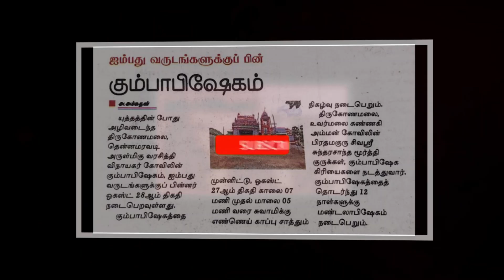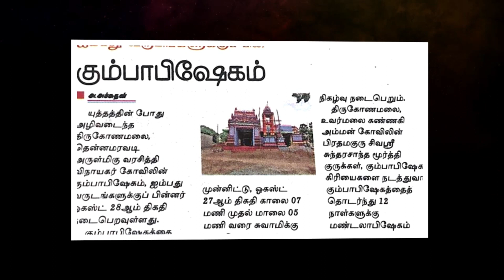தென்னமரவடி வரசக்தி விநாயகர் கோவில் வரலாறு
தென்னமரவாடி கிராமம் முற்கால பாண்டியர் காலத்தில் உருவான ஓர் ஊராக இருக்கவேண்டும். ஏனெனில் தென்னமரவாடி எனும் பெயரோடு பாண்டியருக்கு நெருங்கிய தொடர்புள்ளதாகத் தெரிகிறது. தென்னன்-மரபு-அடி எனும் மூன்று சொற்களைக் கொண்டு இவ்வூரின் பெயர் உருவாகியுள்ளதாக ஆய்வாளர்கள் கருதுகின்றனர். தென்னன் என்பது பாண்டியரைக் குறிக்கும் சொல்லாகும். இதுவே தென்னன் மரபடி என அழைக்கப்பட்டு பின்பு தென்னமரவாடி எனத் திரிபடை ந்துள்ளது. இதன்படி தென்னமரவாடி சுமார் 1200 வருடங்கள் பழமை வாய்ந்த ஊர் எனக் கூறலாம்.

தென்னமரவாடி பற்றிய விபரங்களைத் தேடினேன். அரிய, முக்கிய  சில தகவல்கள் கிடைத்தன. தென்னமரவாடிக்கு செல்வதற்கான தினத்தை  முடிவு செய்து விட்டு  குறித்த நாளின்  திருமலைக்குச் சென்றேன். இரவு 10 மணிக்கு கொழும்பில் இருந்து செல்லும் பேரூந்து மூலம் சென்று அதிகாலை திருகோணமலையை அடைந்தேன். அங்கு வசிக்கும் எனது சகோதரன் மகேஸ்வரன் எனக்குத் துணையாக பல இடங்களுக்கும் என்னோடு வருவார். அவருக்கு வர முடியாத சந்தர்ப்பத்தில் அவருடைய மோட்டார் சைக்கிளை எனக்குக் கொடுத்து விடுவார்.அன்றும் அவர் என்னோடு வருவதாக இருந்தார். தென்ன மரவாடியைச் சேர்ந்த அவரின் நண்பர் குகநாதனும் எங்களுடன் வர இருக்கிறார். காலை 7.00 மணியளவில் மூவரும் இரண்டு மோட்டார் சைக்கிளில் திருகோணமலையில் இருந்து தென்னமர வாடிக்குப் பயணமானோம். அங்குள்ள பழமை வாய்ந்த கோயில் களின் சுவடுகளை ஆராய்வதும், அங்குள்ள கந்தசுவாமி மலையில் இருந்த சோழர்கால கோயிலின் இடிபாடுகளை ஆராய்வதும் அன்றைய எனது பயணத்தின் நோக்கமாகும்.

திருகோணமலையில் இருந்து சாம்பல் தீவு, நிலாவெளி, இறக்கண்டி பாலம், கும்புறுப்பிட்டி வழியாக சலப்பையாறு எனும் அழகிய இடத்தை அடைந்தோம். அது வடக்கில் இருந்து வரும் சலப்பை ஆறும், தெற்கில் இருந்து வரும் பன்குளம் ஆறும் ஒன்றிணைந்து கடலில் கலக்கும் கழிமுகப் பகுதி. ஒருபக்கம் கடலும், அடுத்த பக்கம் அகன்ற ஆறும், இவற்றின் நடுவில் பாலமும் அமைந்திருந்தது. மேற்குப்பக்கம் தூரத்தில் நாச்சியார் மலை அழகாகத் தெரிந்தது. இம்மலையை பாவா மலை என்று அழைக்கின்றனர். அவ்விடத்தில் வண்டியை நிறுத்தி விட்டு புகைப்படங்கள் எடுத்துக் கொண்டேன். மீண்டும் பயணம் தொடர்ந்தது.

அங்கிருந்து குச்சவெளி என்னுமிடத்தைக் கடந்த பின்பு இன்னுமோர் ரம்மியமான இடத்தை அடைந்தோம். அதுதான் புடவைக்கட்டு பாலம். திருகோணமலை வடக்கு நெடுஞ்சாலையில் உள்ள மூன்று பாலங்களில் இதுவே நீளமான பாலமாகும். இப்பாலம் 270 மீற்றர் நீளமுடையது. இவ்விடம் குஞ்சிக்கும்பன் ஆறு கடலில் கலக்கும் கழிமுகமாகும். இதுவும் ஒருபக்கம் அகன்ற ஆறும், அடுத்த பக்கம் கடலும், அதனருகில் சிறிய மலையும் அமைந்த அழகிய இடமாகும். அங்கும் சில புகைப்படங்களை எடுத்துக் கொண்டேன்.

மீண்டும் பயணம் தொடர்ந்தது. அடுத்து திரியாய் சந்தியைக் கடந்து சென்று கொண்டிருந்தோம். தூரத்தில் பிள்ளையார் மலை தெரிந்தது. அதை இன்னுமோர் தடவை வரும்போது ஆய்வு செய்யலாம் என எண்ணியவாறு முன்னேறினேன். சில நிமிடங்களில் யான் ஓயா பாலத்தை அடைந்தோம். அங்கும் சில படங்களை எடுத்துக் கொண்டேன்.

அங்கிருந்து 5 கி.மீ தூரத்தில் இருந்த புல்மோட்டை எனும் சிறிய நகரை அடைந்தோம். நேரம் சரியாக 9.30 மணி. இச்சிறிய நகரம் திருகோணமலையில் இருந்து 54 கி.மீ தூரத்தில் உள்ளது. திருகோணமலை மாவட்டத்தின் வடபகுதியில்  உள்ள கடைசி நகரம். இதையும் விட கடைசியாக உள்ளது ஓர் கிராமம். அதுதான் தென்னமரவாடி. அங்குதான் இப்போது சென்று கொண்டிருக்கிறோம். தென்னமரவாடிக்கு இன்னும் 16 கி.மீ தூரம் உள்ளது. புல்மோட்டையில் உள்ள ஓர் கடையில் தேநீர் அருந்தி விட்டு மீண்டும் பயணத்தை தொடர்ந்தோம்.

புல்மோட்டை சந்தியில் இருந்து மேற்குப் பக்கமாகச் செல்லும் வீதி பதவியாவிற்கு செல்கிறது. இவ்வீதியில் எங்கள் மோட்டார் வண்டி ஓடிக் கொண்டிருந்தது. இடையில் பாதை ஓரத்தில் ஓர் வழிப் பிள்ளையார் கோயிலைக் கண்டேன். அவ்விடத்தில் வண்டியை நிறுத்தி பிள்ளையாரை வணங்கி விட்டு, மீண்டும் பயணத்தைத்  தொடர்ந்தோம்.சிறிது தூரத்தில் ஓர் சந்தியை அடைந்தோம். அதுதான் அமரிவயல் சந்தி. பெயருக்கேற்ற வகையில் சுற்றிவர வயல் நிலங்கள் காணப்பட்டன. தென்னமரவாடிக்கு இங்கிருந்து வடக்குப் பக்கமாகத் திரும்பி 8 கி.மீ செல்ல வேண்டும். இச்சந்தியில் இருந்து கிரவல் மண் பாதை தொடங்கியது. இச்சந்தியில் ஓர் வழிப் பிள்ளையார் கோயில் காணப்பட்டது. சிறிய மாடம் அமைத்து உள்ளே பிள்ளையார் சிலையை வைத்திருந்தார்கள். அப்பிள்ளையாரையும் வணங்கி விட்டு தென்னமரவாடிக்கு முன்னேறினோம்.

சந்தியில் இருந்து சுமார் 300 மீற்றர் தூரத்தில் பற்றைக்காடு காணப்பட்டது. இவ்விடத்தில் கேம்படி பிள்ளையார் கோயில் இருந்தது. இது ஓர் சிறிய கோயில். முன் பக்கம் சிறிய மண்டபமும், அதை அடுத்து கருவறையும் உள்ளது. கருவறை உள்ளே மேடை அமைக்கப்பட்டு அதில் சுதையில் அமைக்கப்பட்ட பிள்ளையார் சிலை வைக்கப் பட்டிருந்தது. அப்பிள்ளையாரையும் வணங்கி விட்டு முன்னேறினோம்.இங்கிருந்து சுமார் ஒரு கி.மீ தூரத்திற்கு பாதையின் இரு பக்கங்களிலும் வயல் வெளிகள் காணப்பட்டன. அதன் பின்பு ஓர் காடு காணப்பட்டது. சுமார் ஒரு கி.மீ நீளமான இந்தக் காட்டின் நடுப்பகுதியில் மேடான நிலத்தின் ஊடாக பாதை அமைக்கப் பட்டிருந்தது. இம்மேட்டு நிலத்தில் பாதையின் இரு பக்கங்களிலும் சிறிய பாறைகளும், கற்களும் காணப்பட்டன. இவ்விடத்தை கூனப் பிள்ளையார் மலை என அழைக்கின்றனர். இவ்விடத்தில் பாதை ஓரத்தில் ஐந்து உருண்டையான கற்களும், இவற்றின் அருகில் ஓர் சிறிய மேடையில் குடில் அமைக்கப்பட்டு அதில் பிள்ளையார் கல் ஒன்றும் வைக்கப்பட்டிருந்தது. அவ்விடத்தில் இறங்கி பிள்ளையாரை வணங்கி விட்டு அப்பகுதியை ஆராய்ந்தேன்.